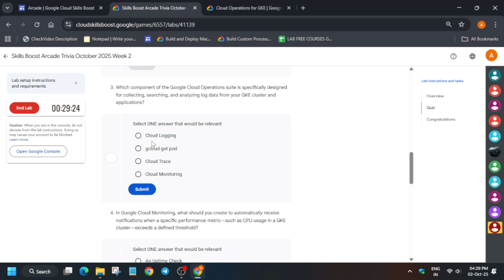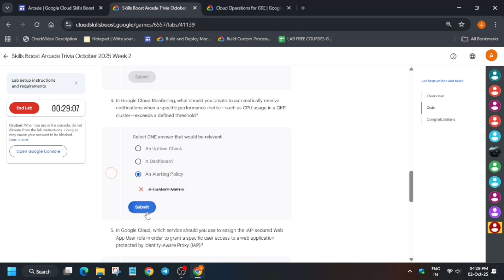Skills Boost Arcade Trivia October 2025 Week 2 | QUIZ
🔍 Common Queries
qwiklabs
arcade facilitator